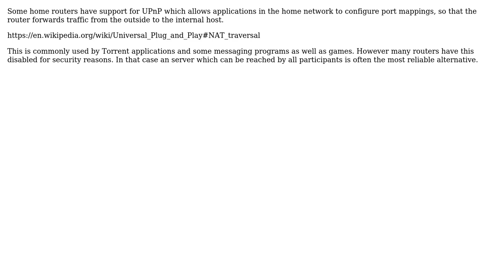Web server facilitating a TCP handshake between two native apps behind typical home firewalls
Software Engineering: Web server facilitating a TCP handshake between two native apps behind typical home firewalls

With thanks & praise to God, and with thanks to the many people who have made this project possible! | Content (except music & images) licensed under CC BY-SA | Music | Images & others | With thanks to user johannes user Barak Gall and the Stack Exchange Network Trademarks are property of their respective owners. You are responsible for your own actions.